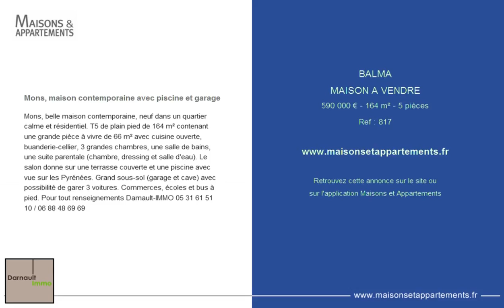BALMA - MAISON A VENDRE - 590 000 € - 164 m² - 5 pièces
Référence : 817

Mons, maison contemporaine avec piscine et garage
Mons, belle maison contemporaine, neuf dans un quartier calme et résidentiel. T5 de plain pied de 164 m² contenant une grande pièce à vivre de 66 m² avec cuisine ouverte, buanderie-cellier, 3 grandes chambres, une salle de bains, une suite parentale (chambre, dressing et salle d'eau). Le salon donne sur une terrasse couverte et une piscine avec vue sur les Pyrénées. Grand sous-sol (garage et cave) avec possibilité de garer 3 voitures. Commerces, écoles et bus à pied. Pour tout renseignements Darnault-IMMO 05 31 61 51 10 / 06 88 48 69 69